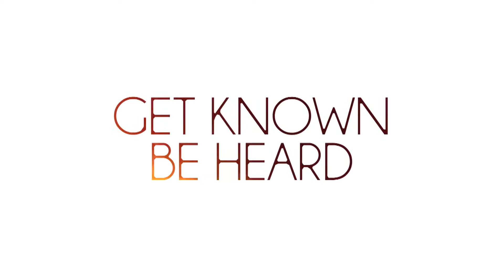Get Known Be Heard - KVQT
This is KVQT performing a really great version of the classic 'Autumn Leaves'.

(Neither KVQT or Get Known claim 'Autumn Leaves' to be their own composition, please check out and buy the original on iTunes.)